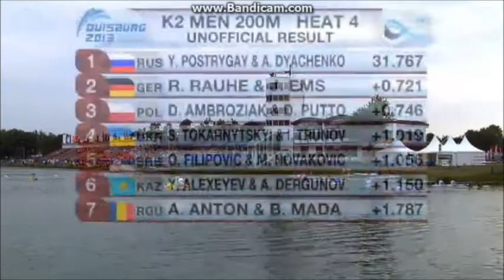K2 200M World Championship Heat 4 Duisburg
1 4  RUS - RUSSIA
POSTRYGAY, Yury | DYACHENKO, Alexander 31.767
2 6  GER - GERMANY
RAUHE, Ronald | EMS, Jonas 32.489
3 8  POL - POLAND
AMBROZIAK, Denis | PUTTO, Dawid 32.514
4 3  UKR - UKRAINE
TOKARNYTSKYI, Sergii | TRUNOV, Igor 32.786
5 7  SRB - SERBIA
FILIPOVIC, Ognjen | NOVAKOVIC, Marko 32.824
6 2  KAZ - KAZAKHSTAN
ALEXEYEV, Yevgeniy | DERGUNOV, Alexey 32.918
7 5  ROU - ROMANIA
ANTON, Alin | MADA, Bogdan 33.555